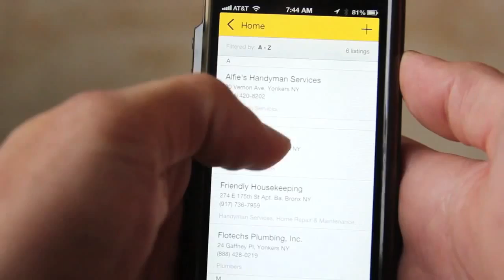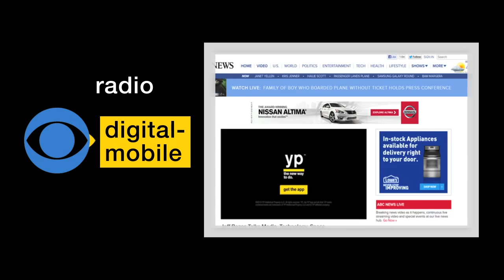Inspirational Case - How Yellow pages became YP- USA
YP
“How Yellow Pages became YP”
Havas Media USA
Yellow Pages image was too strongly associated with the old paper directory. They needed a fresh start online and an increased brand awareness to connect with local merchants and consumers. How to reach their target, identified as people who aim at finishing their to-do list?

Havas Media designed the YP’s app to help users to get things done instead of googling for services. Thanks to a Partnership with CBS, we associated YP with the radio show “getting things done”, leveraged the brand home page with videos of the app and consolidated the consumers’ proximity by helping to fund community projects.

The brand’s launch was a tremendous success with 23% lift in aided awareness, 1.3 million Facebook impressions and +16% Twitter followers. Also, YP managed to get into the consumers’ daily life as the new way to get things done!